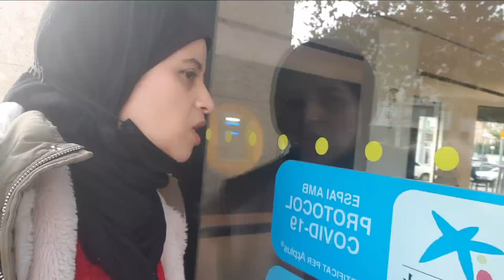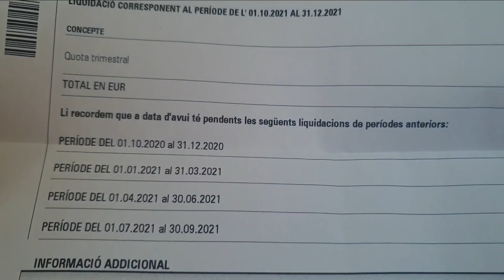جاتني الخطية وقالوا ليا خاسك تخلصيها و سمعوا جدي الاسباني شنو قالكم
لانستغرام    bant_elghorba